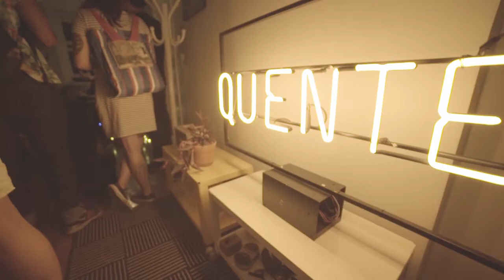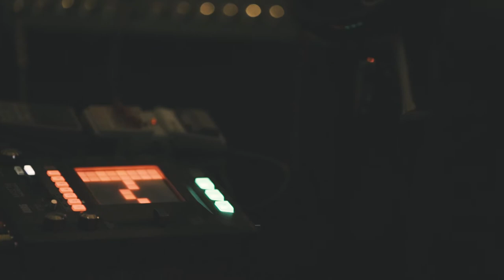Matheus Fleming, "Depois do sono" / ao vivo no Vertical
Matheus Fleming ao vivo no Vertical, projeto no qual fazemos shows em apartamentos em diferentes andares no mesmo prédio. Um mini-festival vertical. "Depois do sono" é uma das faixas do disco "O Estado das Coisas", lançado pelo selo da Quente em 2017.

Áudio: Jauner Torquato.
Câmera e montagem: Rodrigo Piteco.